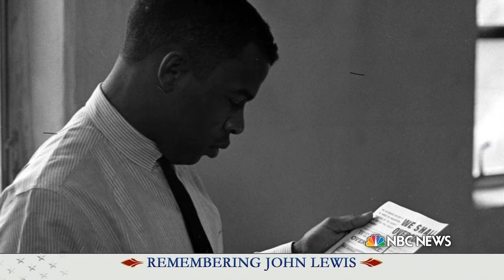Live: Body Of Rep. John Lewis Arrives In D.C. For Ceremony At U.S. Capitol | NBC News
Watch live coverage as the country bids a final farewell to civil rights icon Rep. John Lewis, who died at age 80 from complications of pancreatic cancer. Lewis’ hearse will stop at eight locations across Washington, D.C., before arriving at the U.S. Capitol for a ceremony and lying in state.